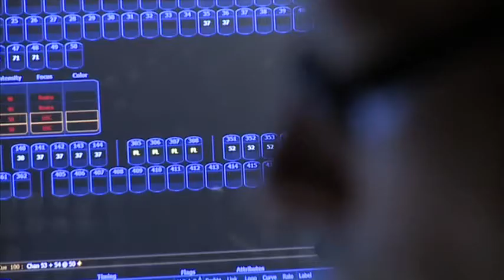FTS: English Journey 3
An English Journey Re-Imagined. Iain Sinclair / Alan Moore / Shirley Collins / Susan Stenger / F. M. Einheit / Graham Dolphin
Authors and psycho-geographers Iain Sinclair and Alan Moore re-imagine J.B. Priestley's timeless classic An English Journey and undertake their own journeys across England in a first time collaboration. The project starts at Faster Than Sound in Aldeburgh with a collaboration between Sinclair, Moore and song collector Shirley Collins, composer/musician Susan Stenger and F. M. Einheit and visual artist Graham Dolphin, to communicate a special journey through the Suffolk countryside.
An English Journey Re-Imagined brings together this esteemed collection of artists from across disciplines to collaborate on a highly distinctive project which will present a mapping of place in the here and now, electronic graffiti, folk music and unique writing styles intertwining with voices set in a haunted filmic soundscape.